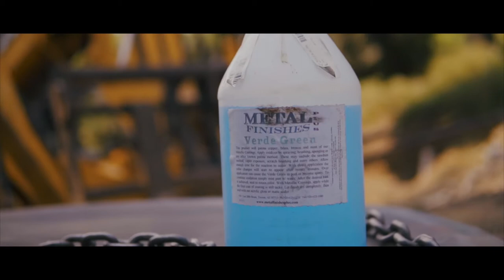25’ Corten steel and copper patina sculpture in Beverly Hills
25’ corten steel and patina copper sculpture in Beverly Hills. Inspired by Calder